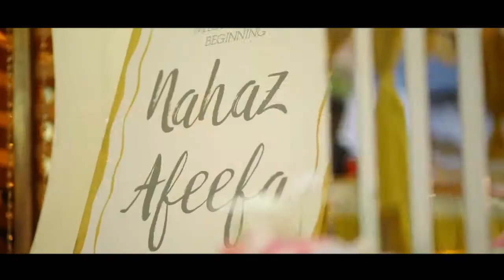NAHAZ &AFEEFA BY SHEFY DIGITALS KANJIRAPPALY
ORU KOZHIKKODAN KALYANAM